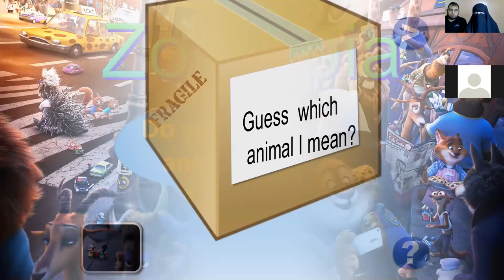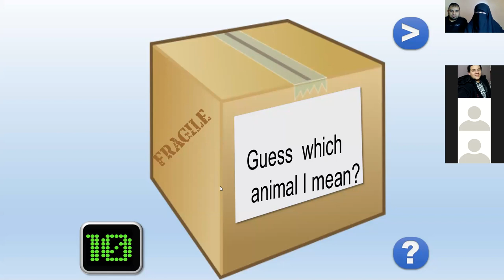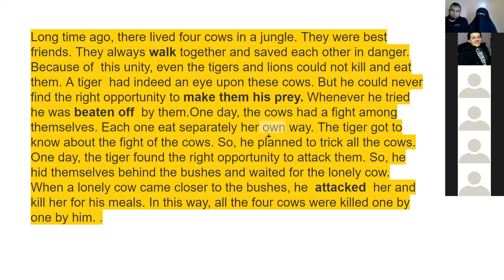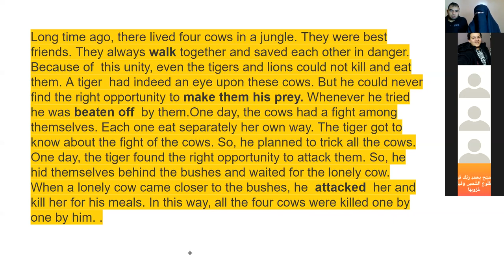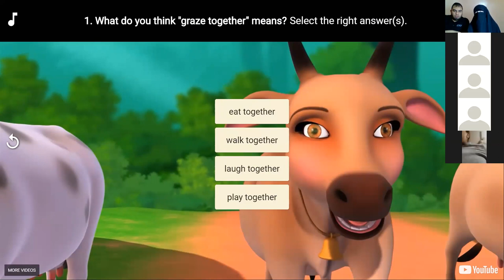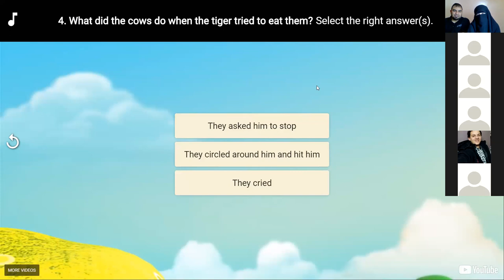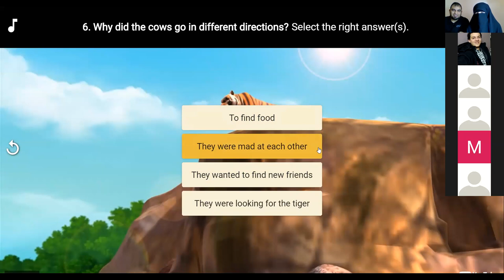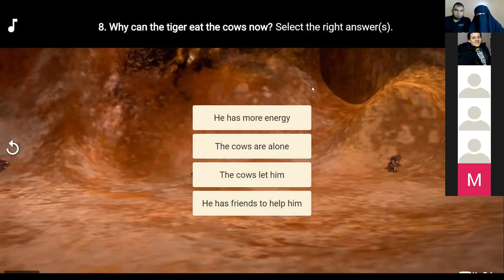Free online class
English

vocabularies
idioms
phrasal verbs
English Pronunciation
Grammar
English Course
إنجليزي
انجليزى
كورسات إنجليزي
كورسات انجليزى
Study English
أونلاين
دروس أون لاين
نطق الحروف
ذاكر إنجلش لوحدك
ازاي تعدي من الإنترفيو
أحفظ كلمات إنجليزي إزاي
English course
fish English